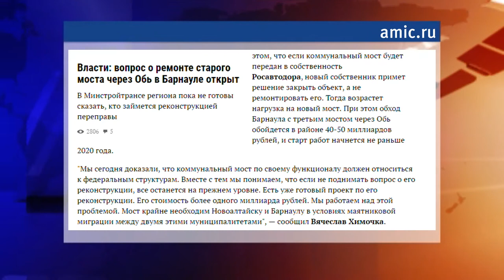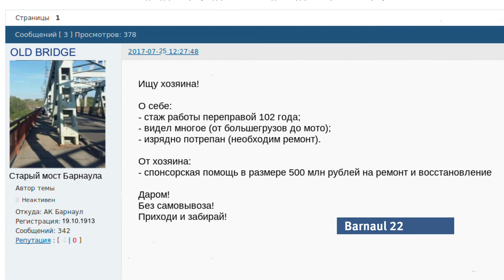Старый мост в Барнауле могут закрыть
Переправа через Обь давно находится в аварийном состоянии. Осенью арбитражный суд принял решение передать мост в федеральную собственность, так как местные власти не в силах содержать и ремонтировать объект. Но в «Росимуществе» исполнять решение суда не торопятся.